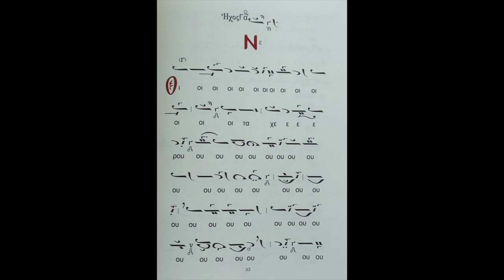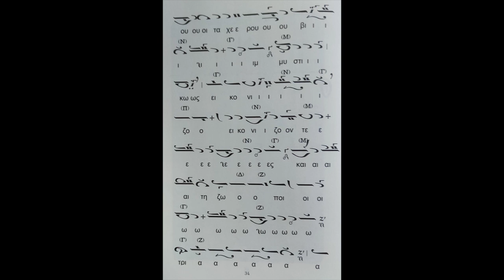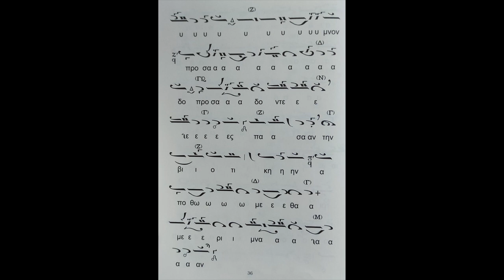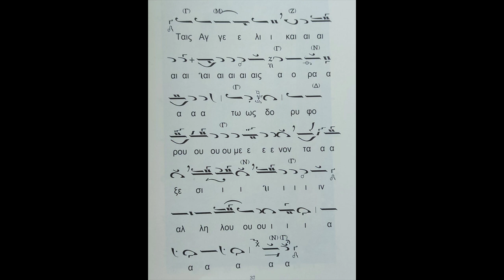Χερουβικόν Ήχος Γ΄ (Στεφάνου Δόντσιου)